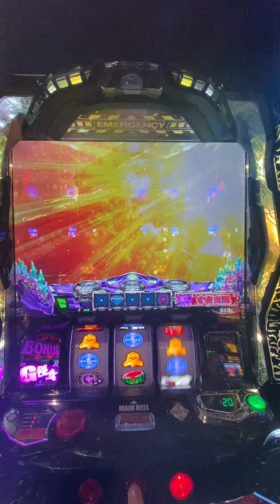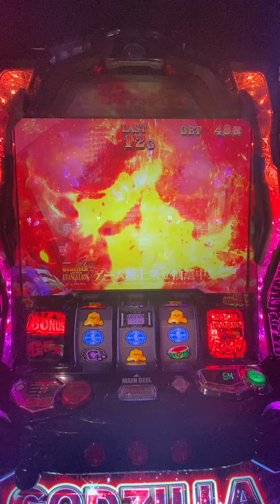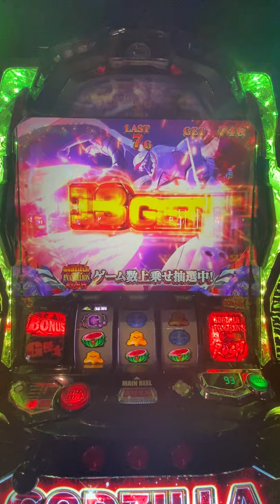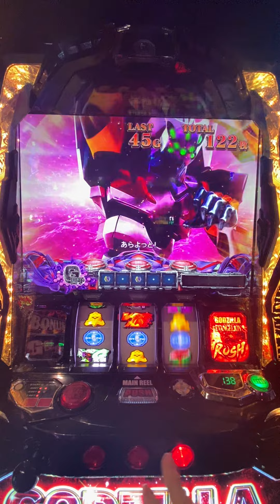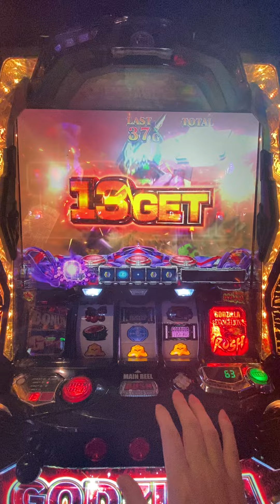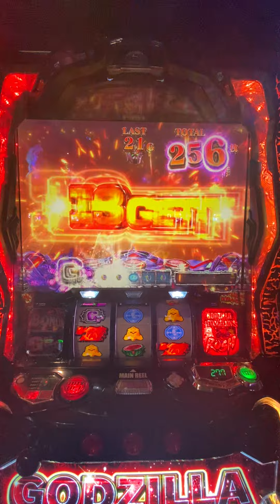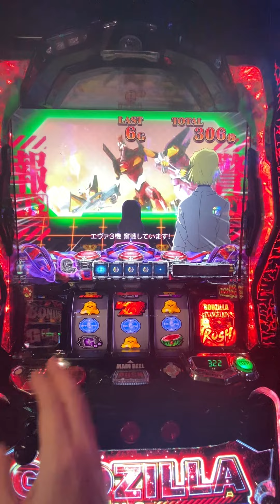24/25 B27､R15 高設定台 レイアスカずっとてぇてぇ台 ゴジエヴァおもろ過ぎワロタ ゴジラvsエヴァンゲリオン スマスロ 8500枚出た後の挙動